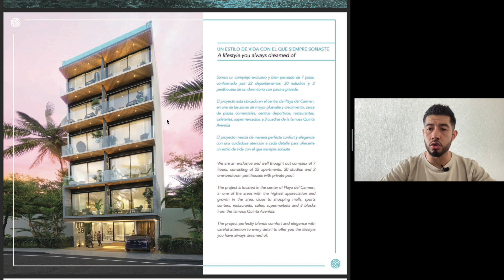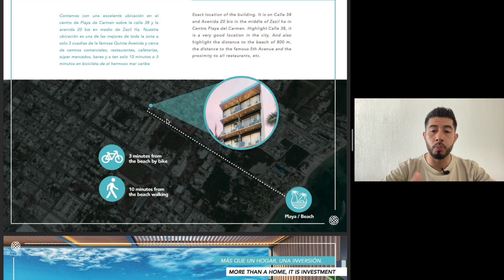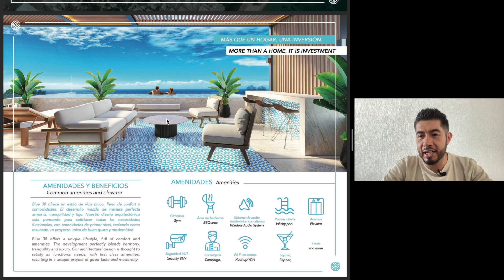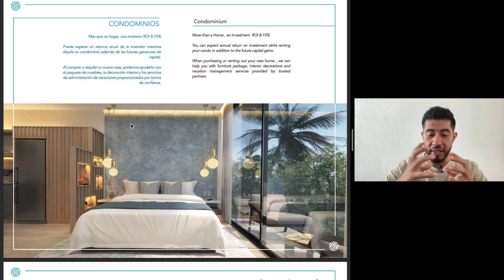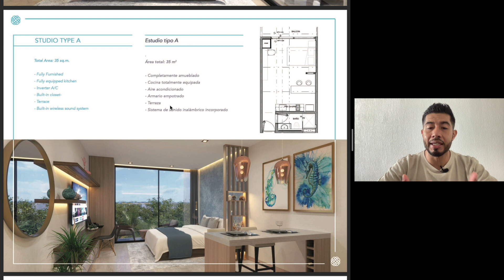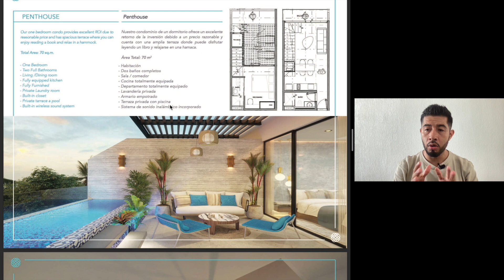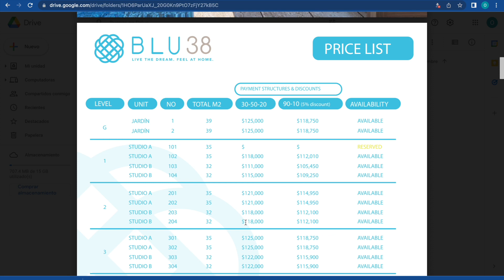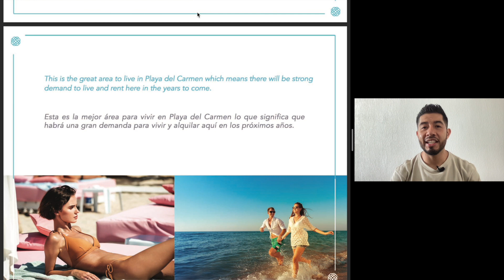🔥OFERTA🔥 Limitada desde $105,000 USD I VENTA Depa Playa del Carmen I 2022 I Bienes Raices México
✅ Conoce este proyecto inmobiliario en lista de precios "0", aquí te explicamos en que consiste este precio y como sacar el MAYOR Provecho posible a tu INVERSIÓN.
Ubicado en una de las calles mas importantes de Playa del Carmen a tan solo 4 calles del Mar Caribe 🌊
Departamentos totalmente AMUEBLADOS Y EQUIPADOS!!!
Pregunta por los atractivos planes de Financiamiento 💵